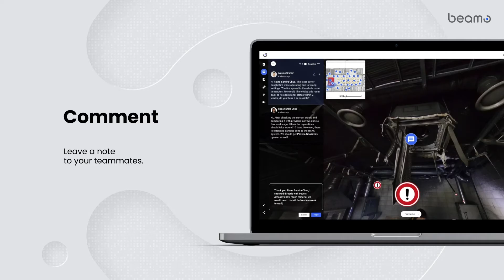Beamo 3D Workspace - Comment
Leave a note to your teammates with Comments. Unlike Tags, Comments let you directly communicate with others to resolve issues or emergencies.

- Add written remarks to a specific object or place of interest to express an opinion or reaction.
- Mention your teammates and communicate with each other to resolve pressing matters
- Get notified when mentioned and check your notification in your dashboard to keep track of tasks.